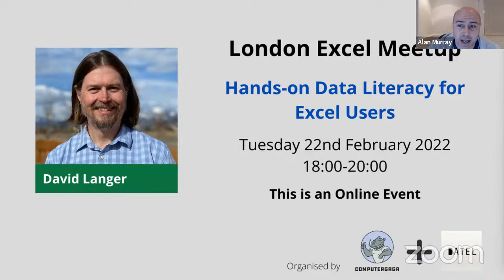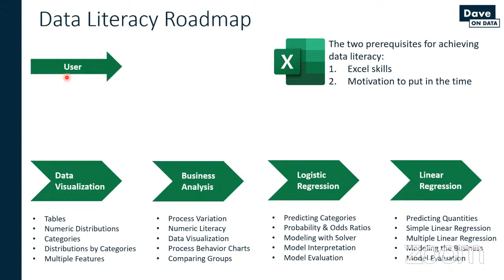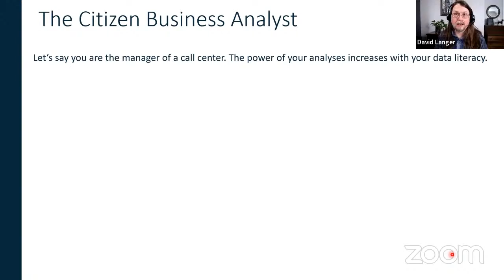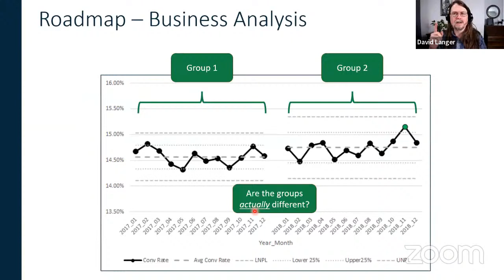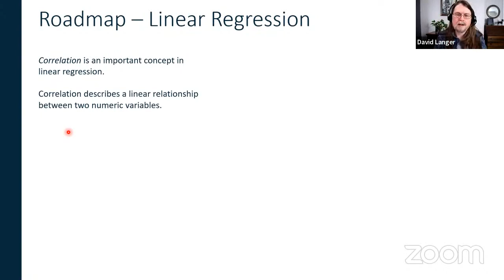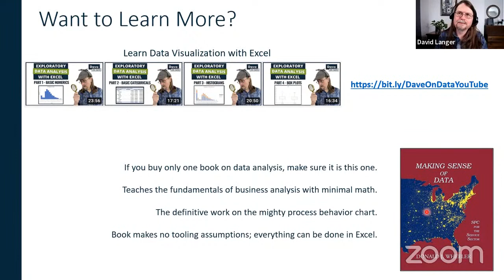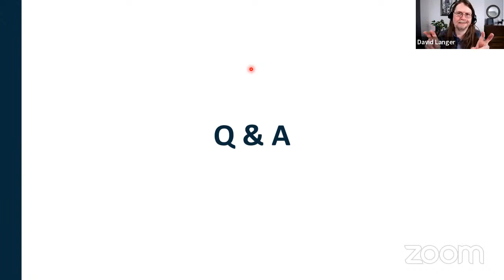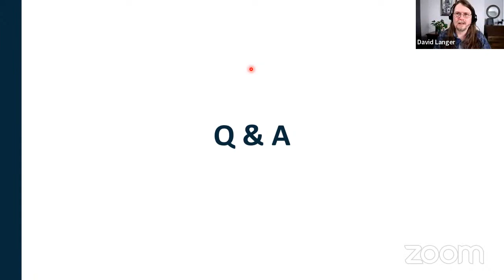Hands-on Data Literacy for Excel Users | David Langer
In this meetup, David Langer presented on data literacy for Excel users.

Organisations have made big bets on the power of data to drive business results. From data warehouses, to data lakes, to self-service BI, large of amounts of money have been spent on infrastructures to enable data-driven decisions.

There is just one problem.

Data infrastructure alone is not enough. You need data literate professionals to analyze and use the data to realize the ROI of data infrastructure investments. Not surprisingly, data literacy is top of mind for many organizations in 2022.

In this talk, you will learn how easy it is to acquire hands-on skills with data to perform sophisticated analyses and make truly data-driven decisions.

David Langer Bio:

David Langer is a hands-on consultant, trainer, and speaker with a mission to make data analysis skills as commonplace as Excel skills. Dave on Data was founded to achieve this mission by crafting and delivering the best analytics training for all professionals regardless of role.

Dave has held analytics leadership roles at Schedulicity, Data Science Dojo, and Microsoft. He has trained hundreds of BI and analytics professionals in the fundamentals of machine learning and analytics. Dave has been recognized for his effective style of teaching analytics, and his YouTube tutorials have more than 2,000,000 combined views.